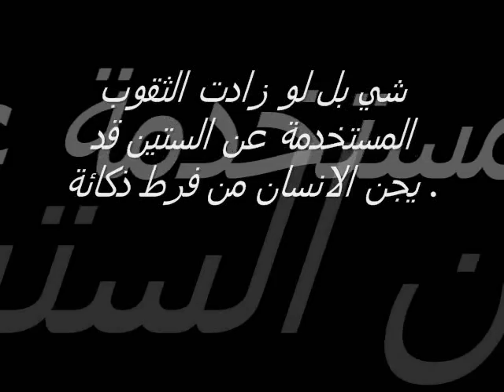سوره فى القران تقضى على مشكله النسيان والزهايمر1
سوره فى القران تقضى على مشكله النسيان والزهايمر  كيف نرفع من كفاءة جهازنا المناعي

هل تصدق أن جلدنا يتساقط دون أن ندري؟!
البطيخ طعام وشراب وريحان وله فوائد عدبدة ودليل شاهد قول النبي
شاهدوا ماذا قال النبي ص عن الزبيب وفوائده المدهشة
اورد ابن هاشم في سيرة قال:بينما ابن
عباس في مسجده يعلم الناس وهم محتبكون بة اذ دخل عليهم شاب رث الثياب متسخ البدن قد علا صوتة يهذي بكلام غير مفهوم فعرفه الناس فقاموا ينتهرونة وهموا بأخراجه من المسجد فقال لهم ابن عباس:ماخبر هاذا الشاب؟ قالو لة انه شاب في الثلاثين من عمره قد ذهب عقلة في يوم وليلة واصبح كما ترى مجنونا لايعي مايفعل فقال لهم صاحب رسول الله صلى الله علية وسلم: ادنوة مني فلما مثل بين يدية وضع ابن عباس يدة على راسة وقرأ علية سورة يس فما انتهى منها حتى قام الشاب وما به شيء وقد شفي تماما ورجع اليه عقلة فسأل الناس ابن عباس ماقرأت علية فقال : سورة قال عنها رسول الله (صلى الله علية وسلم) هي قلب القران وودت انها بقلب كل مسلم. وهنا نربط هذه الحادثة بقول شيخ الاسلام ابن تيمية حيث قال: كنت اذا تعسر علي حفظ شيء معين اضعه جانبا وافتح المصحف على (سورة يس) فأقرأها فما ان اتمها حتى ارجع للتي كنت احفظها فأقرأها من مرة واحدة فأحفظها. في دراسة اعدت في احدى جامعاتنا لمخ الانسان,وجدوا ان مركز الفهم والحفظ بعقل الانسان تحتوي على مائة ثقب ,فالانسان الطبيعي يستخدم من عشرين الى خمسة وعشرين ثقبا منها, وكلما ازداد حفظا ونباغه وصلت الى خمسة وثلاثين ثقبا مستقبله , وصاحب البلادة وجدوها تصل لديه الى خمسة عشر فقط وان مادون العشر يصبح مجنونا لايفقة شي بل لو زادت الثقوب المستخدمة عن الستين قد يجن الانسان من فرط ذكائة .